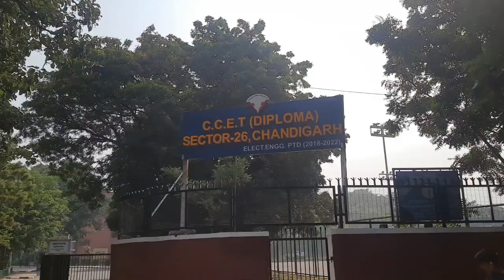Chandigarh College Of Engineering and Technology Degree || RIOT {ccet}